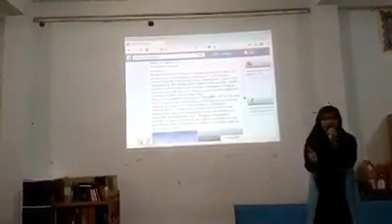Describing hometown by Gina